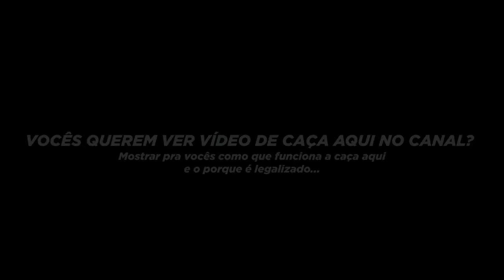IMPRESSIONANTE os ANIMAIS de ESTIMAÇÃO QUE ELE TEM EM CASA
► E ai meus inscritos tudo certo? Eu sou o Viros e hoje pessoal, mostrei a quantidade de animais de estimação que esse meu amigo tem em casa!